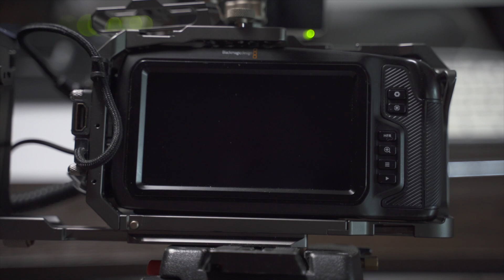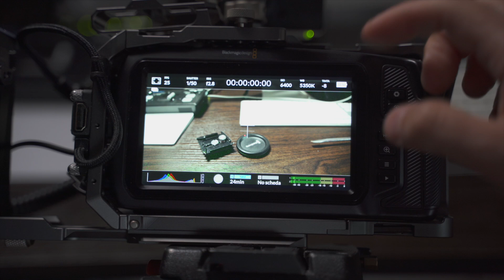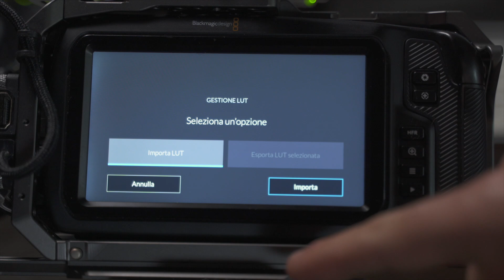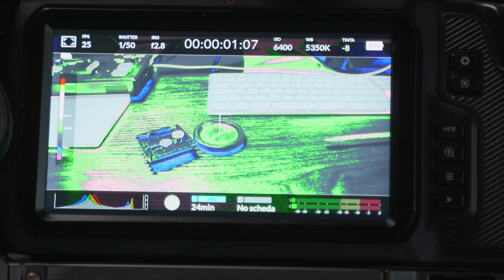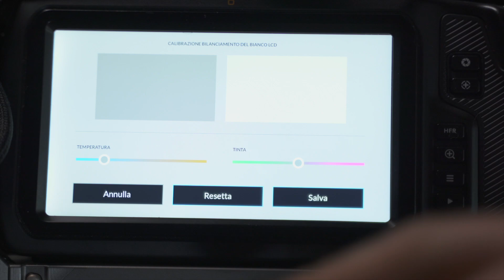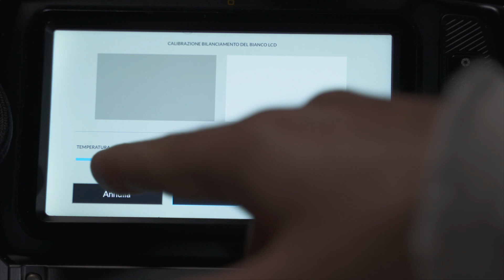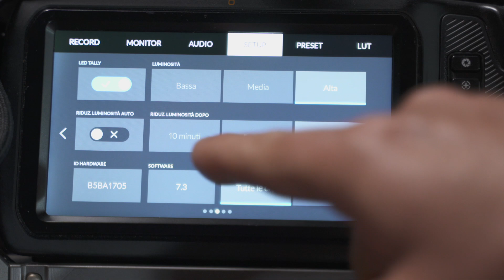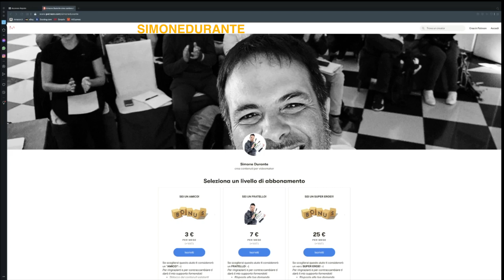AGGIORNAMENTO FIRMWARE 7.3 BMPCC QUASI TUTTO OK!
Ho da poco aggiornato il firmware della mia BMPCC 4k e sono felice di vedere che la macchina è ancora più avanti... Peccato abbia trovato un nuovo bug.
Scopriamolo insieme.
Ps.  Nel video presento la possibilità di partecipare al prossimo incontro live che si terrà il 4 Maggio 2021 ore 21 su questo link:

Se l'evento è passato lo puoi comunque vedere registrato con lo stesso link.

VUOI UN CORSO COMPLETO E CHIARO CHE TI AIUTI A IMPARARE A FARE VIDEO PROFESSIONALI?
🏆VIDEORECORDING
il primo corso on line completo che ti farà conoscere tutti gli elementi che ti faranno fare realmente la differenza nel mondo del videomaking.

VORRESTI EVITARE DI COMMETTERE ERRORI NEL MONDO DEL VIDEO MATRIMONIALE?
VORRESTI REALIZZARE FILM PROFESSIONALI PER LE COPPIE DEI TUOI SPOSI?
🏆FILM WEDDING DAY
Video corso che si rivolge a chi desidera apprendere come realizzare video matrimoniali professionali con la sua macchina fotografica mirrorless o reflex
Visita la pagina di presentazione:

VORRESTI IMPARARE AD UTILIZZARE FINAL CUT?
🏆FINAL CUT PRO X PRATICO
Un corso nato per chi vuole imparare a realizzare video professionali utilizzando FINAL CUT PRO X

VORRESTI IMPARARE AD UTILIZZARE DAVINCI RESOLVE?
🏆DAVINCI RESOLVE VIRTUAL
IN AULA VIRTUALE CON SIMONE DURANTE & ROBERTO GULINO Con lo scopo di apprendere il funzionamento in modo strutturato e completo di DAVINCI RESOLVE

HAI BISOGNO DI LEZIONI PRIVATE PER CRESCERE NEL MONDO DEL VIDEO?
🏆LEZIONI ONE TO ONE
Con Simone Durante Avrai bisogno solo della webcam e del microfono integrato al tuo computer.

🏆INFINE, SE VUOI PUOI ENTRARE NELLA COMMUNITY DEDICATA A CHI VUOLE IMPARARE A FARE VIDEO
All’interno della comunità avrai potrai approfondire  tutto ciò che gira intorno al mondo del video.
SE VUOI CONOSCERE LA MIA ATTREZZATURA ECCO LA LISTA:

LINK AMAZON

🎥 MATTEBOX TILTA:

APPLICA IL CODICE DI SCONTO SDG7575 nel carrello per un prezzo vantaggioso

🎥 TRASMETTITORI VIDEO:
HOLLYLAND MARS 400s PRO

🎥 OBIETTIVI PER FARE VIDEO:
TAMRON 28-75 f 2.8 LINK AMAZON
TAMRON 24-70UTTO f 2.8
SAMYANG 50 f1.2 m4/3

LINK AMAZON

LINK AMAZON

LINK AMAZON

LINK AMAZON

🎥 BATTERIE:
Sony NP-F970

🎥 ADAPTER BATTERIE SONY:
Andoer Piastra Adattatore Batteria NP-F Compatible con BMPCC 4K

🎥 ZAINO FOTOGRAFICO
Neewer 2-in-1 Zaino Scorrevole

🎥CAVI HDMI
htt ps://amzn.to/384CYBO​​

🎥 ANELLI ADATTATORI PER FILTRI ND